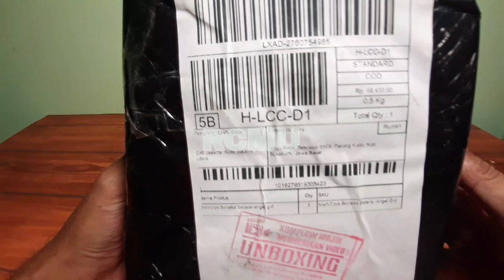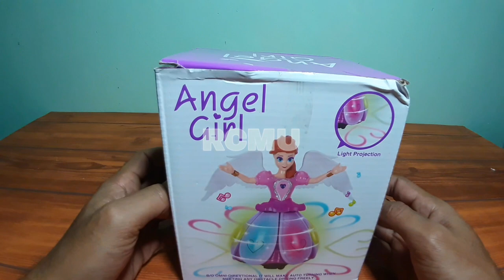Cara rakit angel GirL 3+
Rc angel girl